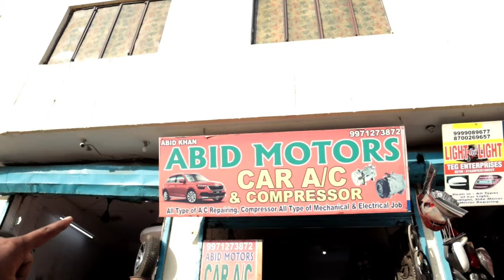Mayapuri Market Review | सस्ते सुन्दर टिकाऊ AutoParts | Second Hand Autoparts Market Delhi "INDIA"🇮🇳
You Can Make New Car with Used Parts So Must Visit in Mayapuri Delhi

Note:- Kindly Check Quality Yourself Because in this marker used products available only so you need to verify quality first 🥇

⚡ Alloy Wheels Cheapest in India?
⚡ Mayapuri Delhi Explore
⚡ Asian big Market of Used CarParts
⚡ Secound Hand Auto Parts Industry
⚡ How to Reach in Mayapuri?

00:00 Overview & Intro
01:45 Way of Mayapuri
03:53 Alloy Wheels Shop
06:00 Car Lights Shop
08:15 Another Alloy Store
09:35 Car AC Parts Repairing
10:24 Bumper Shop
11:00 Car Door & Side Mirror
14:25 Car Steering Wheel
15:00 Suggestions for Mayapuri

Business suggestion...

🎁 Unboxing Product..

🤗 Customer Review...